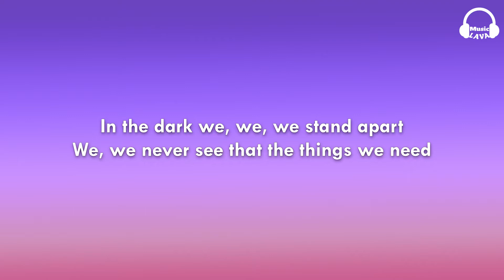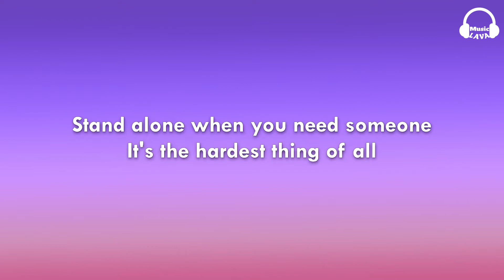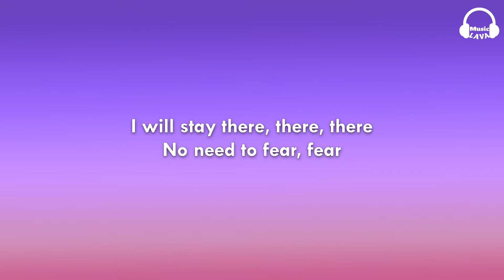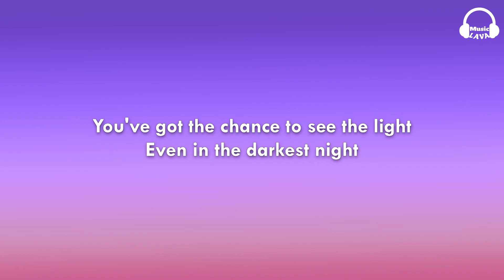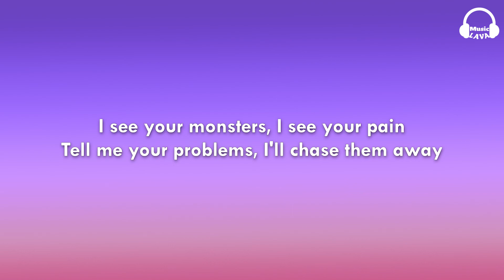Katie Sky - Monsters (Lyrics)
🎵 Monsters - Katie Sky